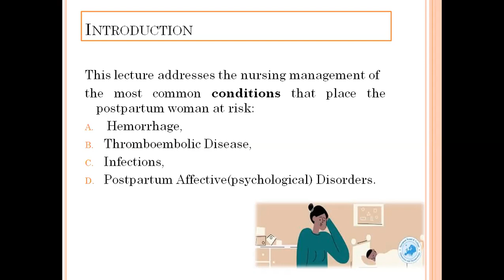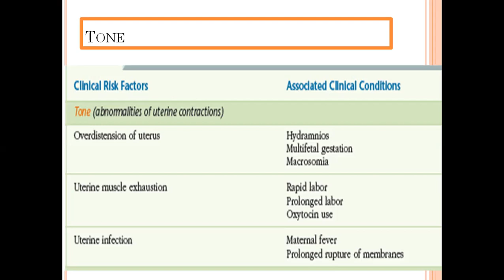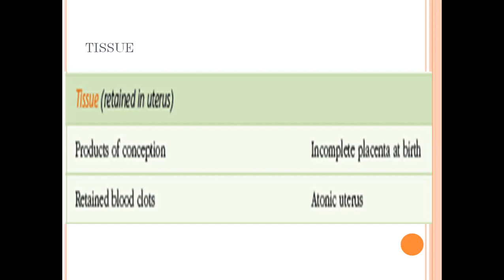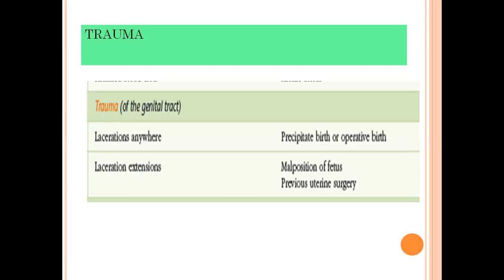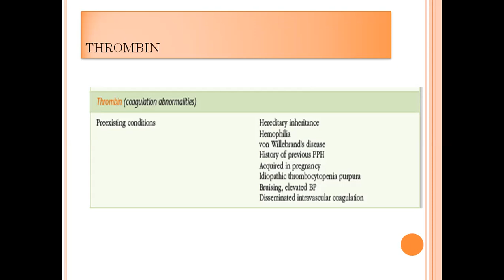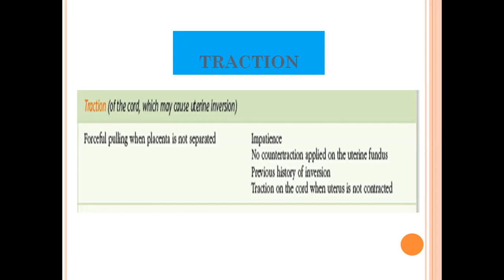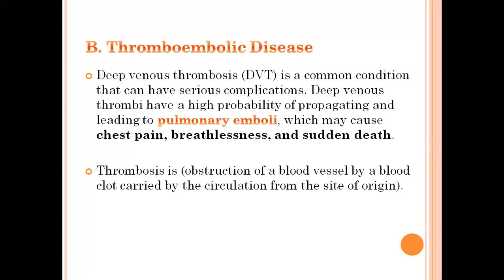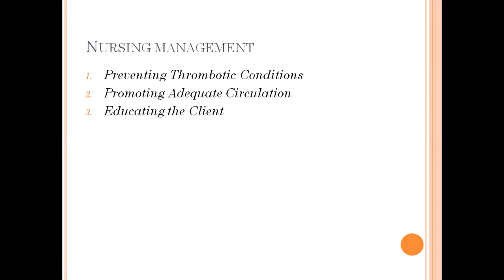Dr. wisam complication part 1